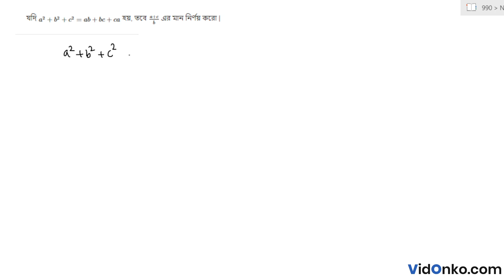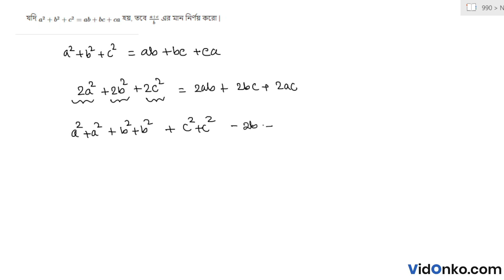West Bengal Madhyamik Mathematics Question Paper 2007 Solution - Question 1.(iv)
Check Free Maths video solution in Bengali for 2007 Madhyamik questions. Get the answer for question 1.(iv) of Class 10 Madhyamik 2007 conducted by West Bengal Board of Secondary Education (WBBSE).